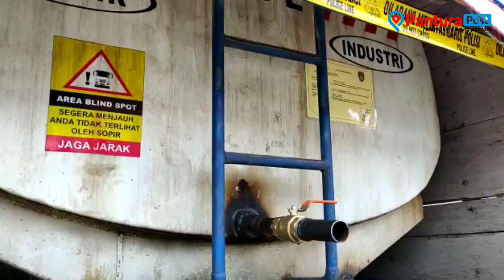Praktik Jual Beli Solar Bersubsidi Ilegal di Pelabuhan Tegal Dibongkar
KOTA TEGAL – Direktorat Polisi Air (Ditpolair) Korpolairud Baharkam Polri membongkar praktik penyalahgunaan bahan bakar minyak (BBM) bersubsidi jenis solar yang diperjualbelikan untuk industri perikanan di Pelabuhan Jongor, Kota Tegal. Adapun potensi kerugian negara yang berhasil diamankan sebesar Rp 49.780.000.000.

Dirpolair Korpolairud Baharkam Polri, Brigjen Mohammad Yassin Kosasih, mengatakan pengungkapan kasus bermula dari informasi masyarakat tentang adanya penyalahgunaan solar bersubsidi di Pelabuhan Perikanan Jongor, Kota Tegal.